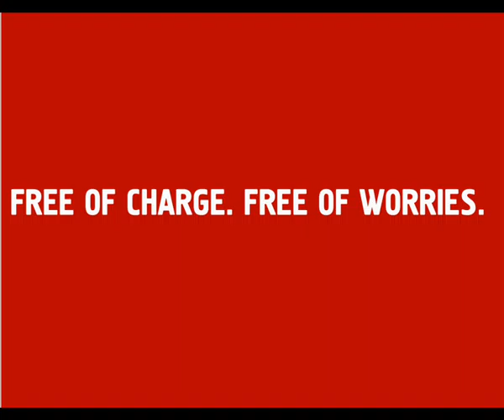The Linux Foundation Video Site:: AmSU votes for Linux II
AmSu means "Amur State University"